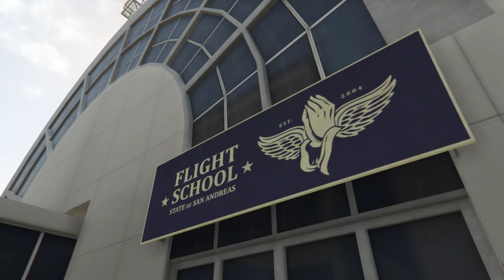Siêu Xe Khiêu Chiến Vs Máy Bay Bự Nhất Trong GTA V #1 Nát Mẹ Siêu Xe =) - ThanhTrungGM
Đăng Ký Channel Để Mình Được 100k SUB nha Các Bạn !!!
Like + CMT ý kiến của Các Bạn Nha !!